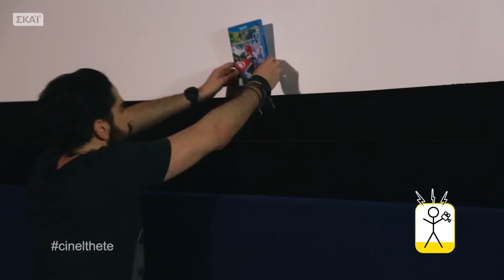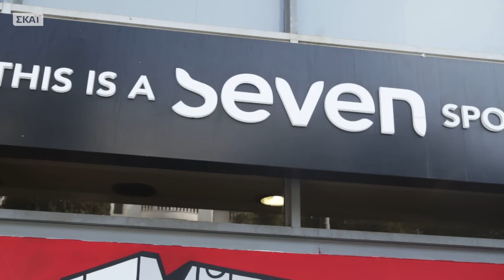Cinéλθετε 11 - Video Games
Διονύσης Ατζαράκης - Θωμάς Ζάμπρας
Special Guest: Φάνης Λαμπρόπουλος
Σενάριο: Διονύσης Ατζαράκης - Θωμάς Ζάμπρας
Σκηνοθεσία: Διονύσης Ατζαράκης
Βοηθός Σκηνοθέτη: Παναγιώτα Κουάκη
Διεύθυνση Φωτογραφίας: Νίκος Ψαρράς
Οργάνωση Παραγωγής: Χρήστος Φούρναρης
Μοντάζ: Δημήτρης Τσαλκάνης